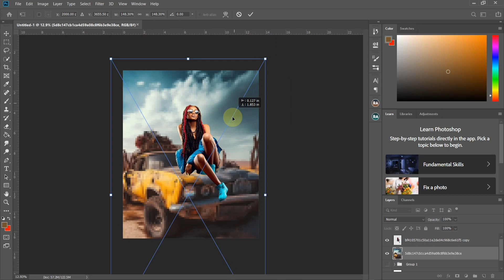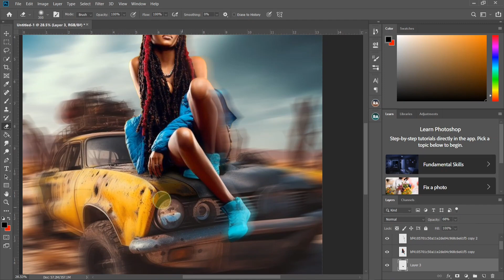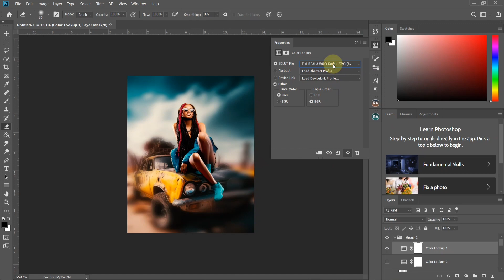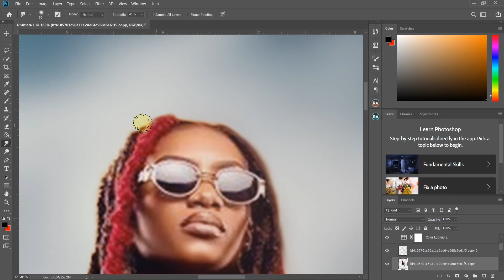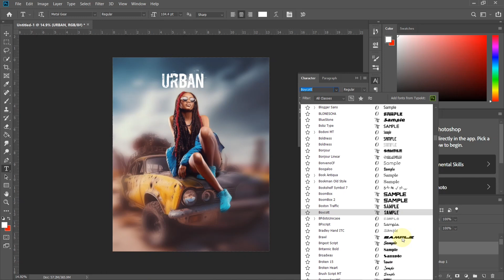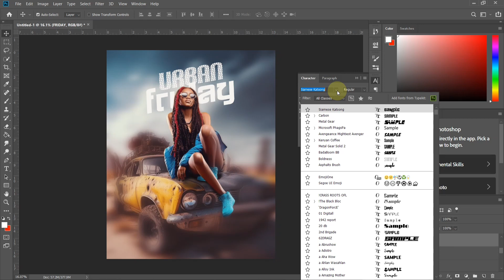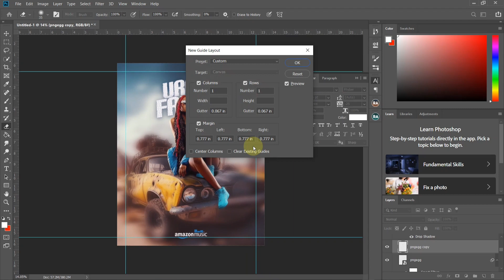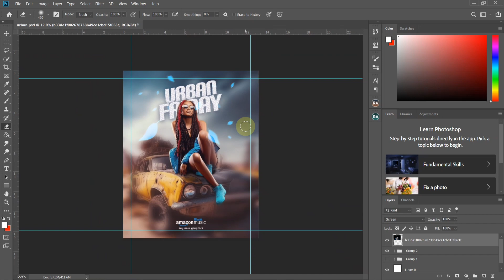Friday Music cover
A professional music cover design